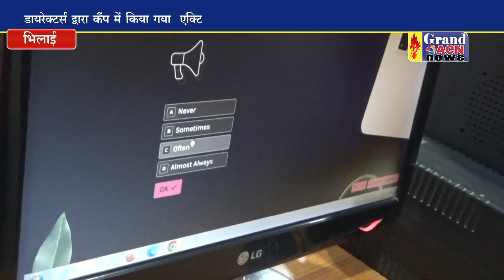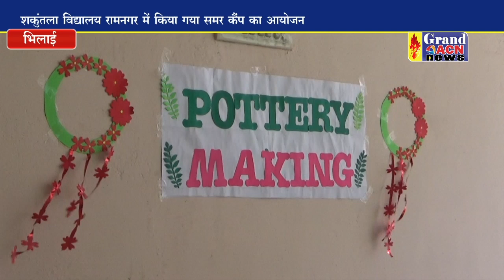शकुंतला ग्रुप ऑफ स्कूल में किया गया समर कैंप